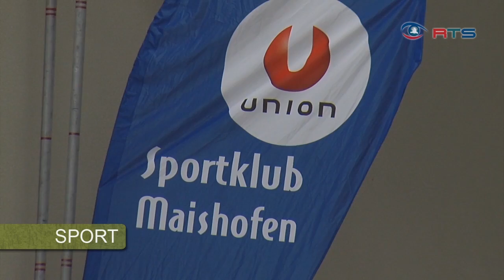Das Projekt MÄDELS FIT in Maishofen